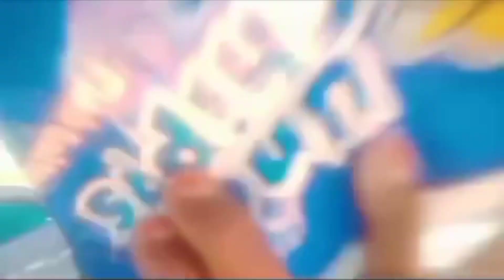অসম চৰকাৰ সংস্কৃতিৰ পৰিক্ৰমা বিভাগৰ উদ্যাগত অসম সংস্কৃতিক মহাসংগ্ৰাম গাঁওপঞ্চায়তselected Nxtমহকুমাৰ